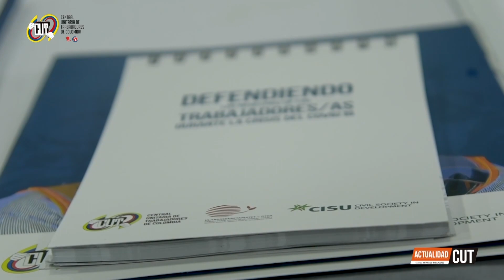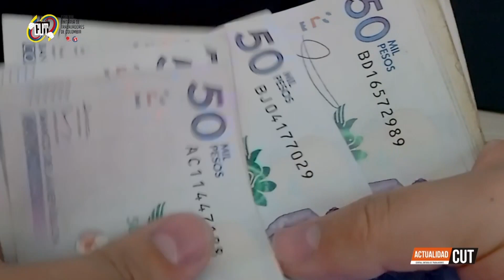ActualidadCUT - 28 de Octubre | CUT participó en Ginebra de reunión preparatoria grupos vinculantes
ActualidadCUT - 28 de Octubre || Evento organizado por la Confederación Sindical Internacional